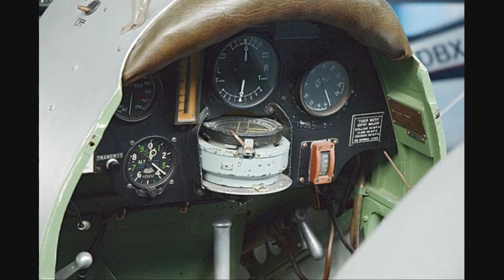Tiger Moth video, extended, with dev comments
Commentary on work in progress for the Tiger Moth trainer addition to BOBII by the BOB Developers Group, scheduled for release in 2010.